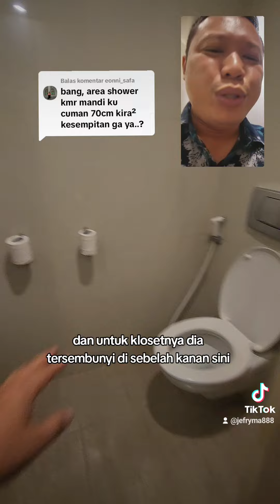ukuran kamar mandi dan susunan yang baik